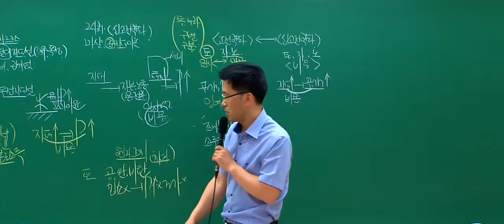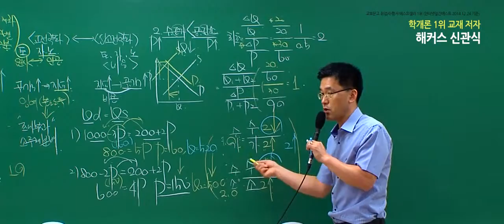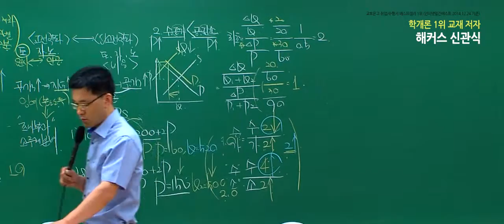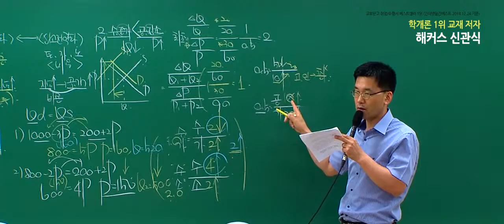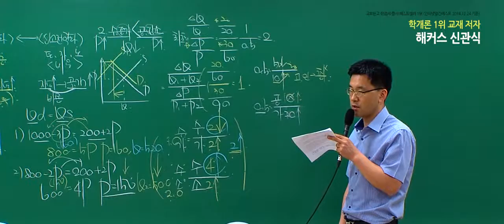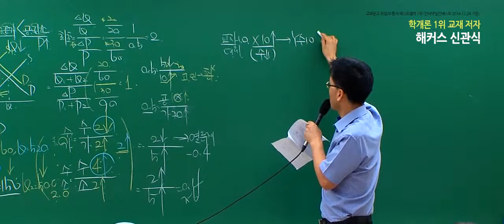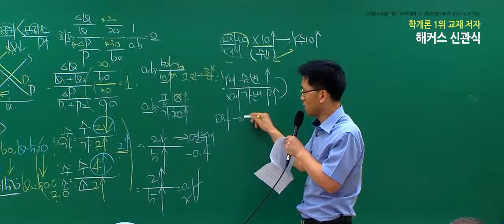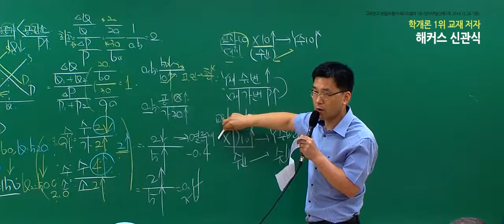공인중개사 해커스 부동산학개론 신관식 핵심이론 문제풀이 day4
공인중개사 인강 신관식 문제풀이
공인중개사 강의 0원!